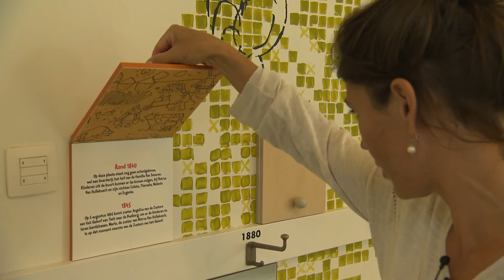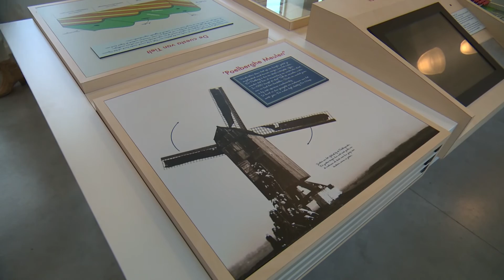15 jaar WinVorm - Poelbergsite Tielt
Stad Tielt werd door WinVorm gekozen als ‘goede opdrachtgever’ in het kader van 15 jaar WinVorm